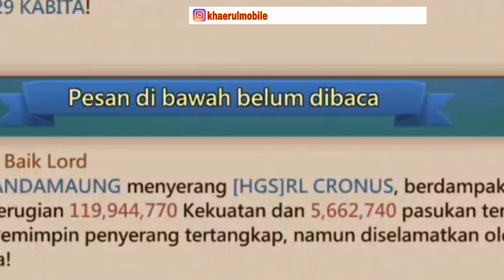Bar-Bar Terakhir Di Kingdom 353 | LORDS MOBILE